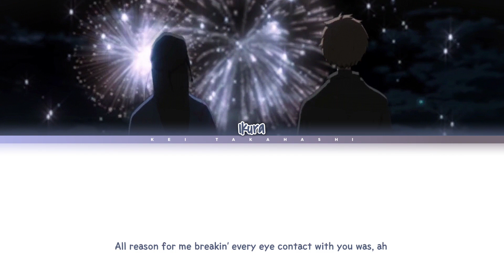YOASOBI 「Tracing a Dream」 (「あの夢をなぞって」English Ver.) Lyrics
You can request here a song that you wish to have a lyric video

Song: Tracing a Dream (あの夢をなぞって English Ver.)
Artist: Ayase / YOASOBI
Album: E-Side
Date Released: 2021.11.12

Kei's Note: Music and pictures used in the video are all credited to its true owners. Stealing or taking away the translated lyrics will have a legal action from me. Thank you.